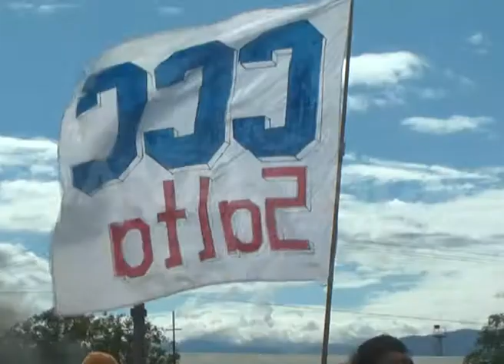17 12 2014 CRISTIAN CALIVA Y SILVANA ROBLES ‪#‎canal4sca‬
CORTE EN RUTA 34 DE DESOCUPADOS DE LA CCC Y MILES